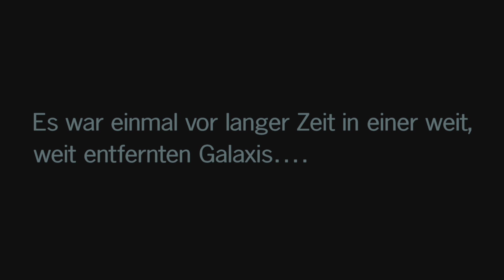LEGO Star Wars: Die Skywalker Saga - Part 11: Yoda